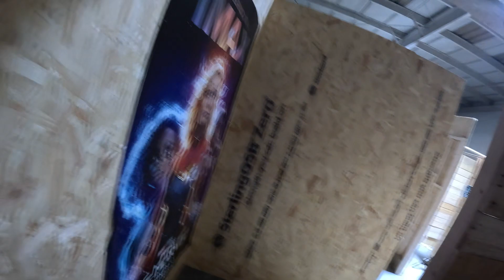TM MP7 @ UNIT-26 Airsoft Arena - AttackSense Target Night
Running my TM MP7 Gas SMG at Unit - 26 Airsoft Arena in Hull